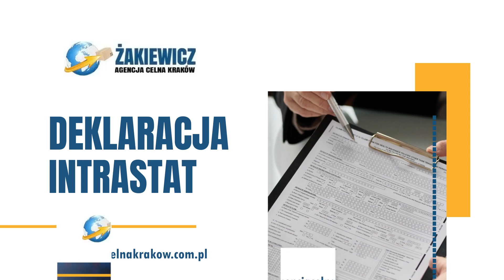Doradztwo celne Kraków Agencja celna Żakiewicz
Agencja Celna Małgorzaty Żakiewicz znajduje się w Krakowie. Działamy nieprzerwanie od 1992 roku, oferując kompleksowe doradztwocelne.

Zakres naszych usług obejmuje obszary takie jak akcyza, cło, odprawa celna, tranzyt, deklaracja nabycia wewnątrzwspólnotowego, deklaracja Intrastat, deklaracja Intrastat korygująca oraz zawieszenie VAT. Dzięki naszemu bogatemu doświadczeniu oraz zatrudnieniu doświadczonych pracowników zapewniamy wysoką jakość świadczonych usług oraz indywidualne podejście do każdego zlecenia.

Oferujemy również reprezentowanie klientów przed organami celnymi oraz zajmujemy się uproszczoną procedurą importu i eksportu.